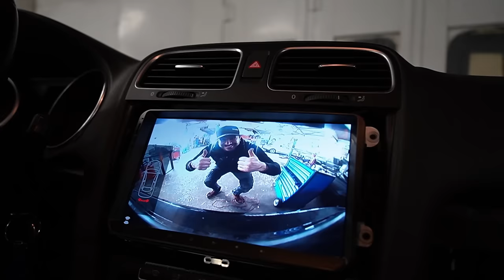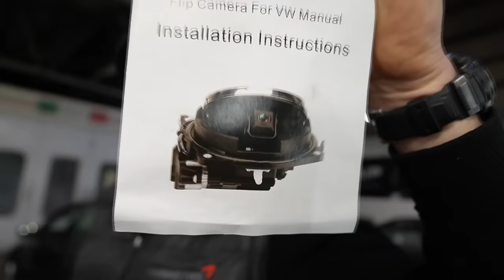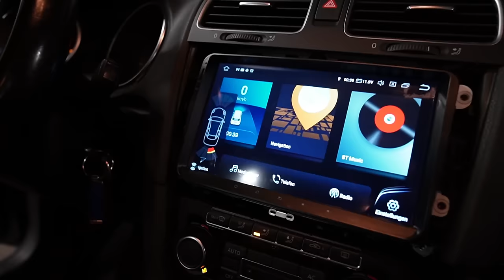VW Golf 6 Flip Kamera nachrüsten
Code: KFZFuzie

Hauptsponsoren

Tecpo
Motul
Febi
Lixup